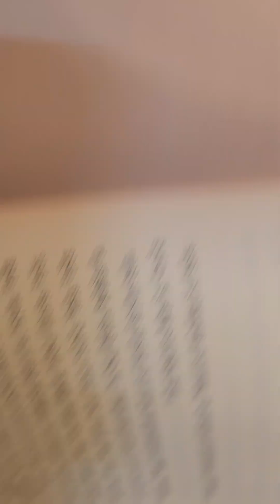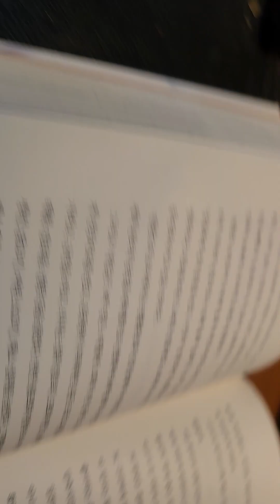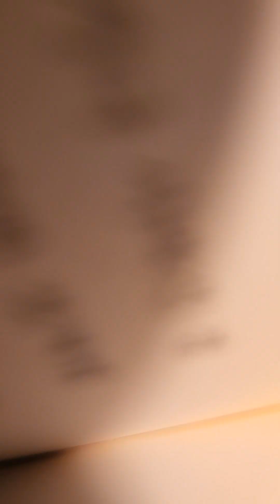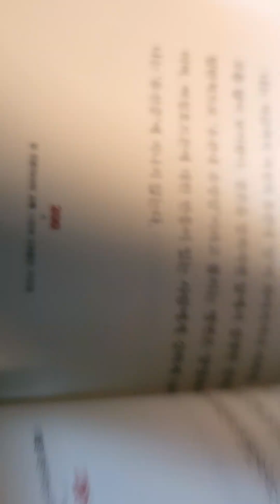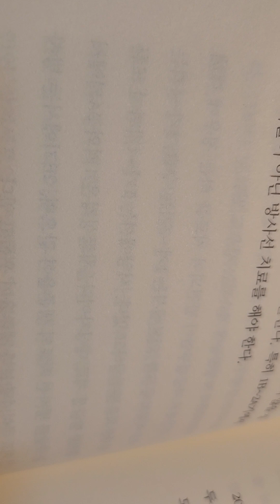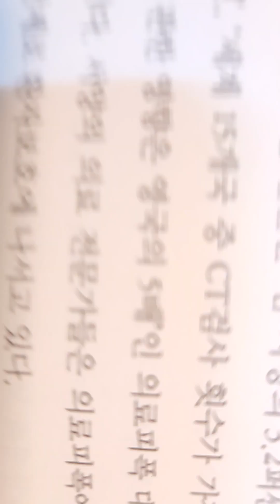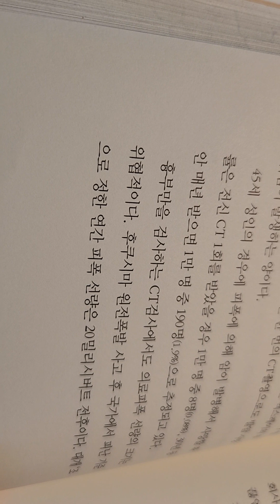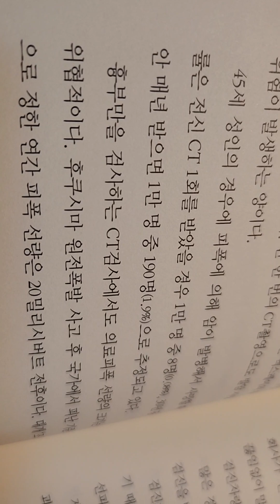🤦‍♀️시한부3개월은10ㅡ곤도 마코토저,박은희 옮김ㅡCT스캔의 피폭 선량은 엑스레이의 200-300배이다.